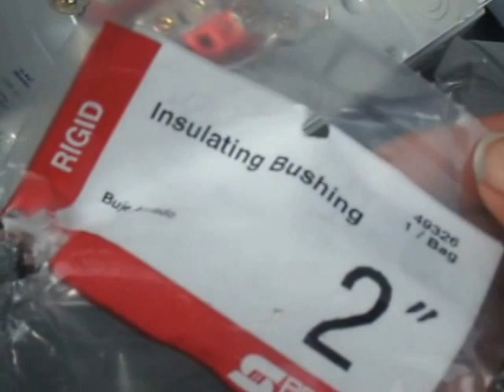10 28 how to build meter box